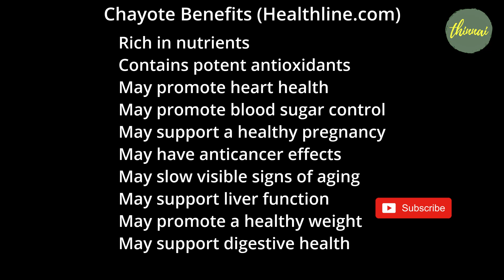சூப்பரான சௌ சௌ கூட்டுக்கறி | Chow Chow Recipe in Tamil | Side Dish Recipe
தேவையான பொருட்களை தேடாமல் ஒரே இடத்தில் வாங்க... A tasty vegetable side dish recipe for Chapathi and rice @thinnaisamayal.  This chayote squash recipe goes with rice and chapathi as well.

***CAST IRON & IRON COOKWARE***

***BRASS COOKWARES***